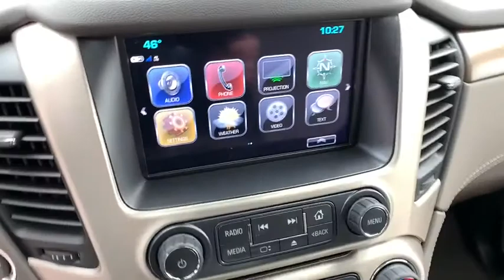2020 GMC Yukon Reno, Carson City, Lake Tahoe, Northern Nevada, Roseville, NV LR158767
Steel Metallic New 2020 GMC Yukon available in Reno, Nevada at Reno GM. Servicing the Carson City, Lake Tahoe, Northern Nevada, Roseville, NV area.

Reno GM
900 Kietzke Ln

Steel Metallic 2020 GMC Yukon Denali 4WD 10-Speed Automatic with Overdrive EcoTec3 6.2L V8 4WD.This vehicle may have after-market equipment or upfits that may not be included in the price. See dealer for specific details. Photos shown may or may not include added equipment. Price includes: $3000 - GM Consumer Cash Program . Exp. 02/03/2020
LICENSE PLATE FRONT MOUNTING PACKAGE,ENHANCED SECURITY PACKAGE  body security content  includes (UTR) self-powered horn  (UTV) interior movement and (UTU) vehicle inclination sensors  door and liftgate lock shields and glass break sensors in rear quarter glass and liftgate window  removes sunglass holder and conversation mirror from overhead console,ENGINE  6.2L ECOTEC3 V8  with Active Fuel Management  Direct Injection and Variable Valve Timing  includes aluminum block construction (420 hp [313 kW] @ 5600 rpm  460 lb-ft of torque [624 N-m] @ 4100 rpm) (STD),BRAKES  4-WHEEL ANTILOCK  4-WHEEL DISC  VAC POWER WITH BRAKE ASSIST,ENTERTAINMENT SYSTEM  REAR SEAT  BLU-RAY/DVD  with remote control  overhead display  Wi-Fi wireless projection capability  two 2-channel wireless digital headphones  auxiliary HDMI/MHL audio/video input and 2 USB ports,COCOA/DARK ATMOSPHERE  PERFORATED LEATHER-APPOINTED SEAT TRIM  (Interior color has lighter/darker two-tone effect.),AUTOMATIC EMERGENCY BRAKING,WHEELS  22 X 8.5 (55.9 CM X 21.6 CM) BRIGHT ALUMINUM  with Midnight Silver premium paint,SENSOR  VEHICLE INTERIOR MOVEMENT  will detect movement within the cabin of the vehicle,LPO  WHEEL LOCKS,ADAPTIVE CRUISE CONTROL - ADVANCED  with Automatic Emergency Braking  radar based system automatically adjusts speed to maintain preset following gap,DENALI ULTIMATE PACKAGE  includes (PCJ) Open Road Package contents: additional 9 months of SiriusXM Radio and NavTraffic service  (CF5) power sunroof  (U42) rear seat entertainment system  (UTT) Enhanced Security Package contents: (UTR) self-powered horn  (UTV) interior movement and (UTU) vehicle inclination sensors  (BRS) power-retractable assist steps  (Y66) Adaptive Cruise Control - Advanced with (UGN) Automatic Emergency Braking  (JB1) 4-wheel antilock  4-wheel disc brakes  (SII) 22 bright aluminum wheels with Midnight Silver premium paint and (SFE) wheel locks  LPO,SATIN STEEL METALLIC,SUNROOF  POWER  TILT-SLIDING  with express-open and close and wind deflector,OPEN ROAD PACKAGE  includes additional 9 months of SiriusXM Radio and NavTraffic service  (CF5) power sunroof  (U42) rear seat entertainment system and on SLT (IO6) Audio system with navigation,TRANSMISSION  10-SPEED AUTOMATIC  electronically controlled with overdrive  tow/haul mode and tap up/tap down shifting (STD),THEFT-DETERRENT ALARM SYSTEM  content theft alarm  self-powered horn,SEATS  FRONT BUCKET WITH PERFORATED LEATHER-APPOINTED  heated and ventilated seat cushions  12-way power driver and passenger seat includes 6-way power cushions  driver seat 2-position memory  4-way power lumbar control and power recline (STD),REAR AXLE  3.23,ASSIST STEPS  POWER-RETRACTABLE  with bright accent strip and perimeter lighting,SENSOR  VEHICLE INCLINATION  will detect vehicle being towed or jacked up,DENALI PREFERRED EQUIPMENT GROUP  Includes Standard Equipment,AUDIO SYSTEM  8 DIAGONAL COLOR TOUCH SCREEN NAVIGATION WITH GMC INFOTAINMENT SYSTEM  AM/FM/SiriusXM stereo with seek-and-scan and digital clock  includes Bluetooth streaming audio for music and select phones; voice-activated technology for radio and phone; and Shop. Featuring Apple CarPlay and Android Auto capability for compatible phone; 5 USB ports and 1 auxiliary jack (STD),SEATS  SECOND ROW BUCKET  POWER RELEASE  (STD),TIRES  P285/45R22  ALL SEASON  BLACKWALL,Mirror Memory,Adjustable Pedals,Seat Memory,Cruise Control,Brake Assist,Lane Departure Warning,Lane Keeping Assist,Adaptive Cruise Control,Active Suspension,Keyless Start,Locking/Limited Slip Differential,Four Wheel Drive,Tow Hitch,Power Steering,ABS,4-Wheel Disc Brakes,Brake Assist,Aluminum Wheels,Tires - Front Performance,Tires - Rear Performance,Conventional Spare Tire,Conventional Spare Tire,Running Boards/Side Steps,HID headlights,Fog Lamps,Heated Mirrors,Power Mirror(s),Integrated Turn Signal Mirrors,Power Folding Mirrors,Privacy Glass,Intermittent Wipers,Variable Speed Intermittent Wipers,Rain Sensing Wipers,Remote Trunk Release,Power Liftgate,Hands-Free Liftgate,AM/FM Stereo,Navigation System,Satellite Radio,Bluetooth Connection,Auxiliary Audio Input,Smart Device Integration,Premium Sound System,CD Player,Satellite Radio,Requires Subscription,HD Radio,WiFi Hotspot,